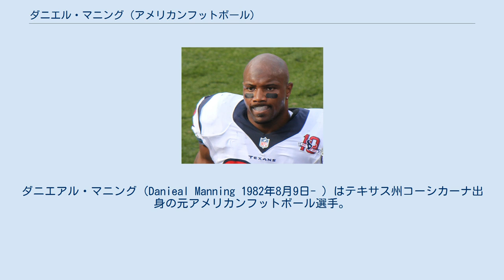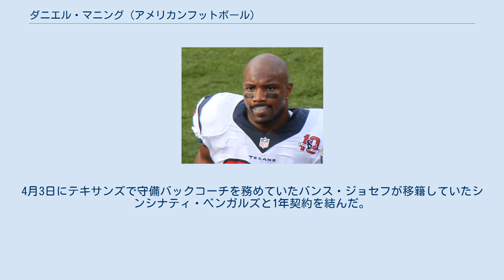ダニエル・マニング (アメリカンフットボール)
ダニエアル・マニング（Danieal Manning 1982年8月9日- ）はテキサス州コーシカーナ出身の元アメリカンフットボール選手。
NFLのシカゴ・ベアーズ、ヒューストン・テキサンズに所属していた。
現役時代のポジションはフリーセイフティ。
 高校時代、ディフェンシブバックとしてプレーした。
ネブラスカ大学に進学したが、その後アビリーンクリスチャン大学に転校した。
2006年のNFLドラフト2巡でシカゴ・ベアーズに指名されて入団した。
彼はその年のディビジョンI校以外から最初に指名を受けた選手となった。
 2008年、ニッケルバックとして起用されるようになった。
第14週のジャクソンビル・ジャガーズ戦では最初の相手の攻撃シリーズでデビッド・ギャラードのパスをインターセプト、敵陣5ヤードまでリターン、タッチダウンにつなげた。
またシーズン半ばにそれまでデビン・ヘスターが任されていたリターナーに起用されるようになり、第15週のニューオーリンズ・セインツ戦で試合開始直後に83ヤードのリターンTDをあげるなどの活躍でNFCスペシャルチーム部門の週間MVPに選ばれた。
 2009年、開幕前のトレーニングキャンプで先発フリーセイフティのポジションを確保したが、パスシチュエーションではクレイグ・ステルツがフリーセイフティに入り彼はニッケルバックにまわった。
彼の役割が大きくなったことによりベアーズはリターナーにジョニー・ノックスを起用するようになった。
 2010年、10月10日のカロライナ・パンサーズ戦ではキックオフを62ヤードリターンするビッグゲインを見せた。
 2011年、フリーエージェントとなった彼は前年のパスディフェンスが最下位であったヒューストン・テキサンズと4年間2000万ドルの契約を結んだ。
開幕から7試合先発出場していたが10月24日のテネシー・タイタンズ戦で左足を骨折した。
 2012年、第4週のテネシー・タイタンズ戦で56ヤードのインターセプトリターンTDをあげている。
 2013年は、セントルイス・ラムズ戦で右腓骨を骨折、10月15日に故障者リスト入りし、6試合の出場にとどまった。
2014年3月31日にテキサンズから解雇された。
4月3日にテキサンズで守備バックコーチを務めていたバンス・ジョセフが移籍していたシンシナティ・ベンガルズと1年契約を結んだ。